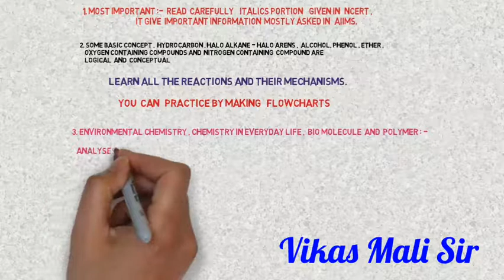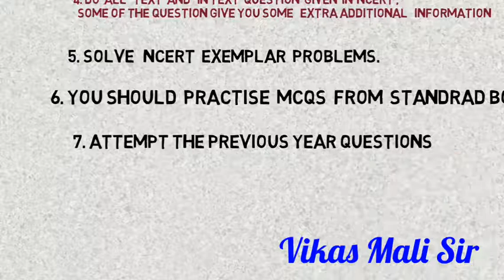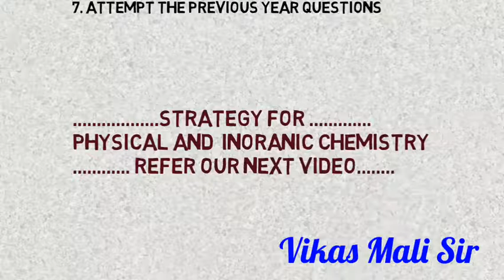Trick to score perfect 180 in NEET Chemistry | Strategy to Score 180 in NEET chemistry ! Vikas Mali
Best Strategy for JEE & NEET for chemistry .

WHICH BOOKS SHOULD YOU TRUST?
1. NCERT TEXT BOOK
2. NCERT EXAMPLER

HOW TO STUDY THE NCERT chemistry TEXT BOOK

ORGANIC CHEMISTRY

1. Most Important :- Read carefully. italics portion .given in NCERT , IT GIVE IMPORTANT INFORMATION MOSTLY ASKED IN AIIMS.

2.  Some basic concept ,  hydrocarbon , HALO ALKANE - HALO ARENS , ALCOHOL, PHENOL , ether , oxygen containing compounds and nitrogen containing compound are
.logical and conceptual .

learn all the reactions and their mechanisms.

You Can Practice by making flowcharts.

3. Environmental chemistry , chemistry in everyday life , bio molecule and polymer : - .analyses properly and read line to line.

Fix a particular topic for a day and learn it and then revise it the next day, with a new topic.

4. Do all text and in text question given in NCERT , some of the question give you some. extra additional information .

5. Solve NCERT exemplar problems.

6.YOU SHOULD PRACTISE MCQS FROM STANDRAD BOOK

7. ATTEMPT THE PREVIOUS YEAR QUESTIONS

For PHYSICAL & INORGANIC Chemistry Strategy refer our next video. thank you. and best of luck .